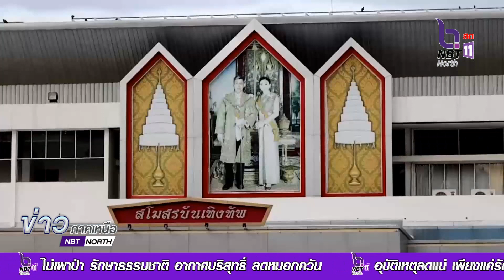กองทัพภาคที่ 3 จัดกิจกรรมเฉลิมพระเกียรติ ถวายเป็นพระราชกุศล 12 สิงหาคม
กองทัพภาคที่ 3 จัดกิจกรรมเฉลิมพระเกียรติ และกิจกรรมถวายเป็นพระราชกุศล                     แด่สมเด็จพระนางเจ้าสิริกิติ์ พระบรมราชินีนาถ พระบรมราชชนนีพันปีหลวง เนื่องในโอกาสวันเฉลิมพระชนมพรรษา 91 พรรษา 12 สิงหาคม 2566